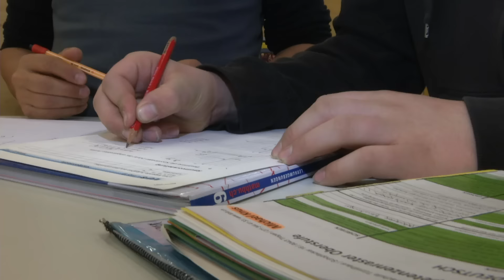Jetzt kommt Bewegung in die Schule!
Die Tipiti Schule im appenzellischen Trogen geht neue Wege. Dank dem innovativen Lernkonzept können sich die Schülerinnen und Schüler im Unterrichtsraum frei bewegen. Dies bringt Abwechslung in den Schulalltag, fördert die Aktivität und beugt Fehlhaltungen und Verspannungen vor. Besonders beliebt ist der weich-elastische Federboden kyBounder. Auf der speziellen, rückfedernden Matte arbeiten die Schüler gerne, wippen und bleiben aktiv. Die Lehrer sind begeistert: „Durch die minimale Bewegung während dem Unterricht sind die Schüler länger konzentriert und werden weniger rasch müde.“ Durch das Mehr an Bewegung kam auch mehr Ruhe ins Klassenzimmer. Was die Schüler zum kyBounder sagen, ist im Videobeitrag zu erfahren.

▶️ Weitere Informationen bei welchen Krankheitsbildern kybun hilft, finden Sie in unserem Ratgeber